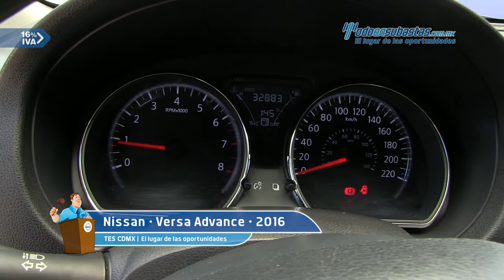Nissan • Versa Advance 2016 • GK445725